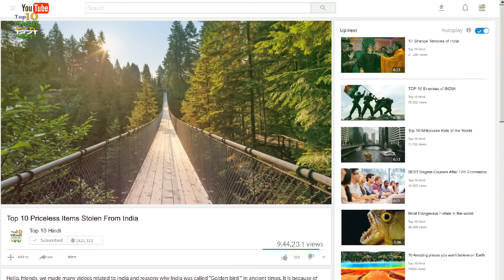Top 10 Most DANGEROUS Hanging Bridges In The World | दुनिया के 10 सबसे खतरनाक पुल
In this video, we are talking about hanging bridges of the world which are very dangerous for travel. We discuss some of the bridges which are located in Canada, Ireland, Austria, etc. These bridges are very dangerous because these are located at various places in big heights and it is impossible for a new life if one falls to the bottom. Tourists get attracted due to the beauty of these bridges. Here are some of the bridges that we mention in this video.

10)Capello Bridge Canada
Friends Capilano Bridge, which is built on the Capilano River, is considered one of the world's most dangerous bridges. Its total length is more than 140 meters and it is situated at a height of about 70 meters from the river. This bridge was first opened in 1889.

9) Carrick-a-Rede Bridge, Ireland - Carrick-a-Reddy Bridge, Ireland
This bridge, made of ropes, is one of the world's most beautiful bridges. Tourists get attracted due to the beauty of this bridge, but on this bridge, everybody passes away every day.

8) Highline 179, Austria
Austria's Highline 179 is 406 meters long and 114.60 meters high, one of the world's most dangerous Hanging Bridge. Friends, these bridges are not supported by any kind of support. This bridge hangs at all times and after seeing the maximum people riding on this bridge, this bridge looks even more dangerous. These bridges are made in the middle of the hills and due to the woods under it, it looks very beautiful.

7) Siddhu River Bridge
These are located at an altitude of 1500 feet and about 4000 feet long. Even though the guys are so tall, the bridge is made up of no pillar trench.
If you have a chance to go here, stop and try to peep at all.

6) Trift Bridge, Switzerland - Trift Bridge, Switzerland
Triff Bridge, which connects two mountains, always looks quite dangerous. This bridge is 170 meters tall and its height is more than 100 meters.

Watch our Full video to find more information about dangerous bridges in the world.